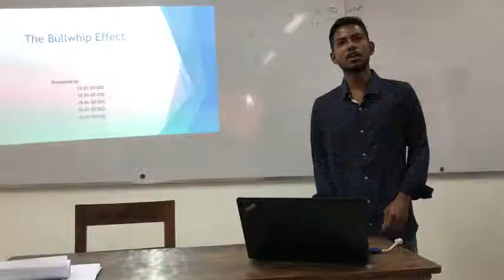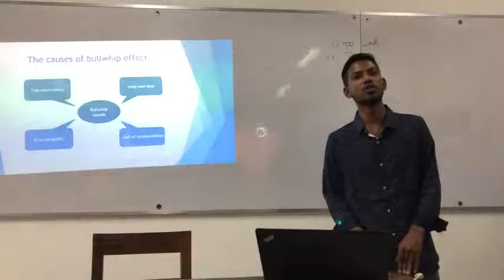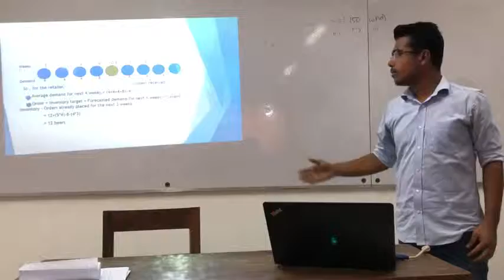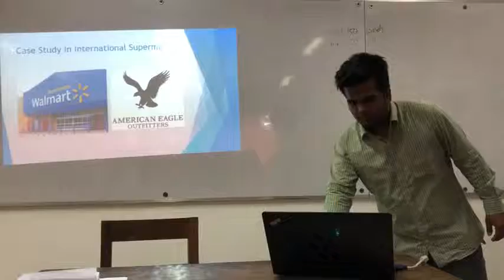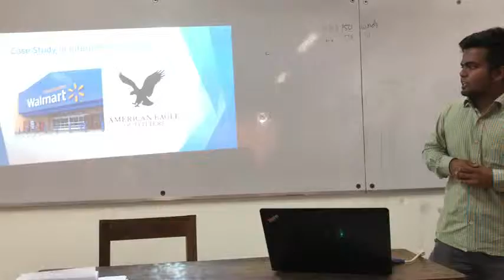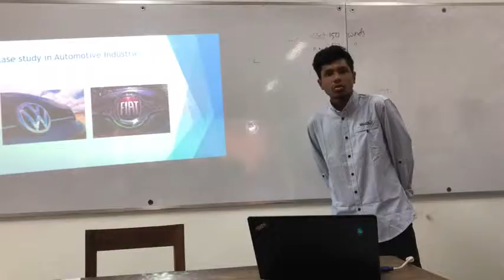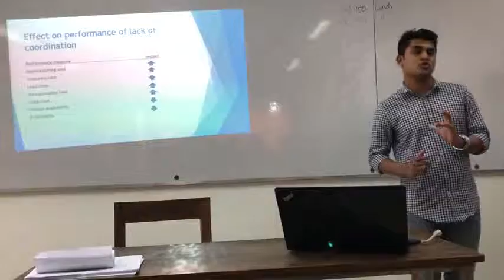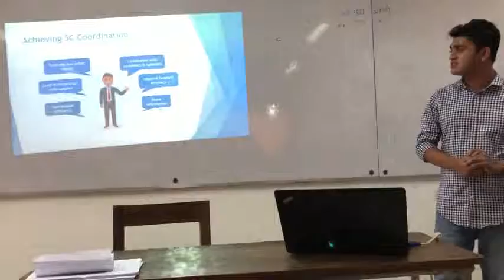Presentation on The Bullwhip Effect (live recording)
This video is made for a part of a task assigned in the IPE 4101: Supply Chain Management course